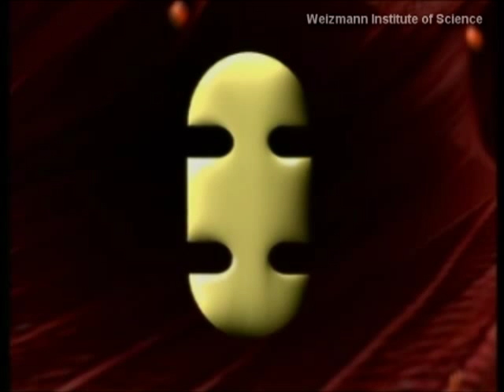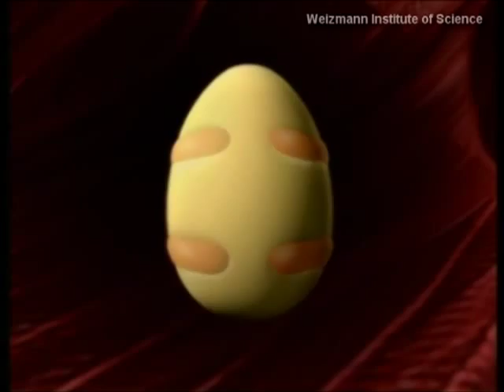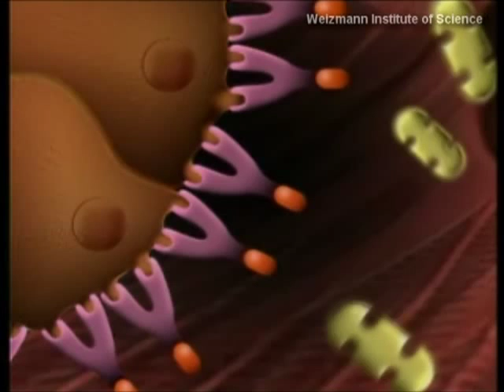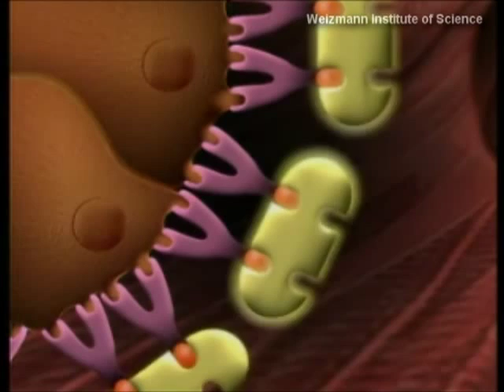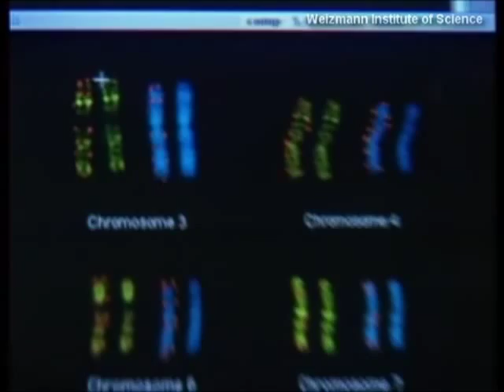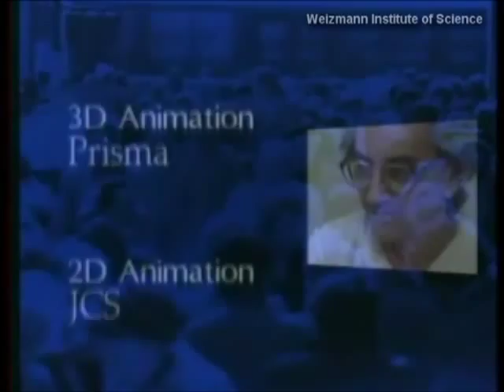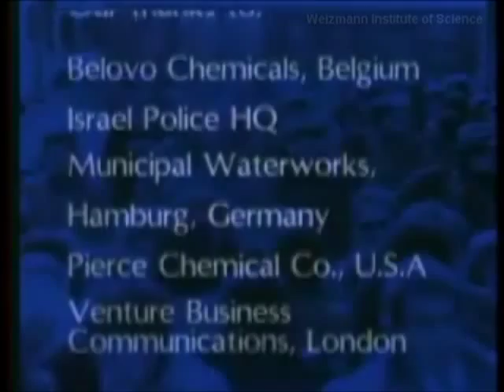A Gift From Mother Nature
A pioneering research project of Weizmann Institute Profs. Meir Wilchek and Ed Bayer has shown the potential of a powerful and unexplained affinity between two molecular substances, avidin and biotin, which can be put to practical use for medical, research and industrial purposes.